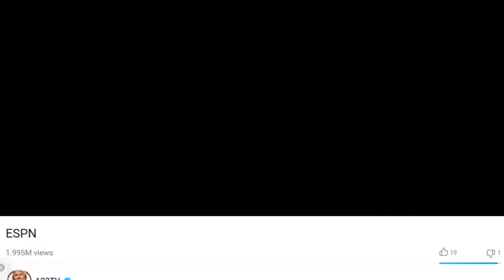Stephen A. Smith on Draymond: KD incident led to questions about Warriors future | First Take